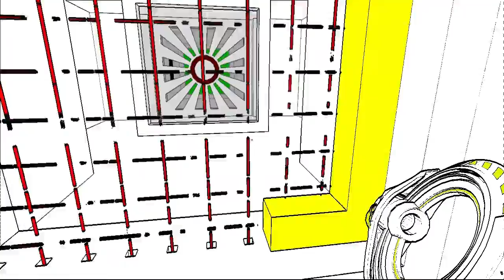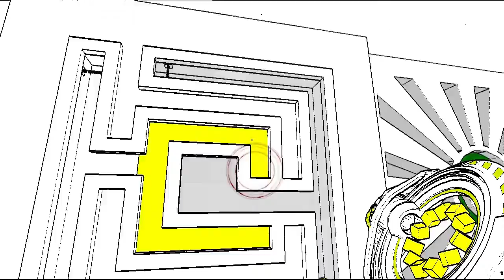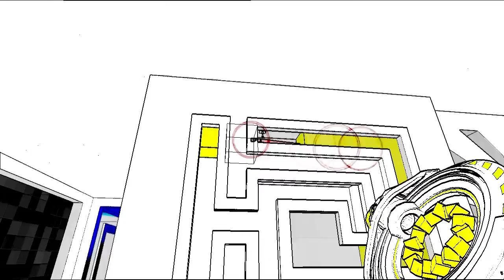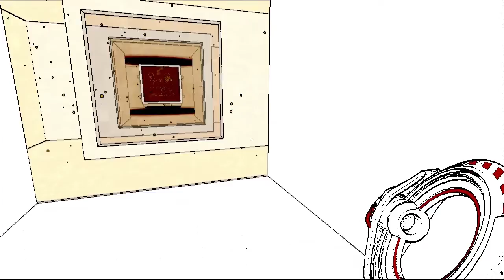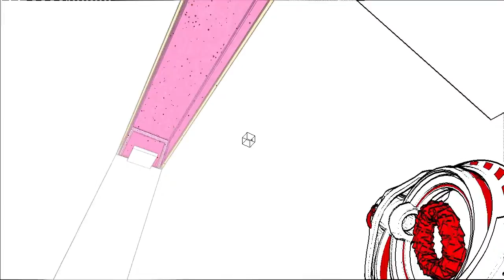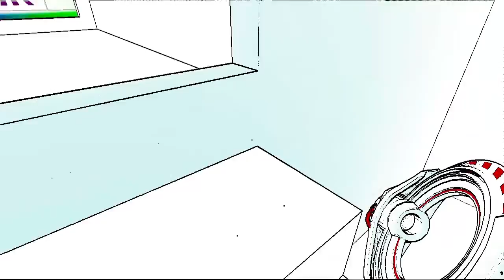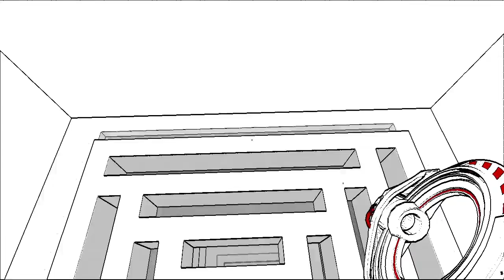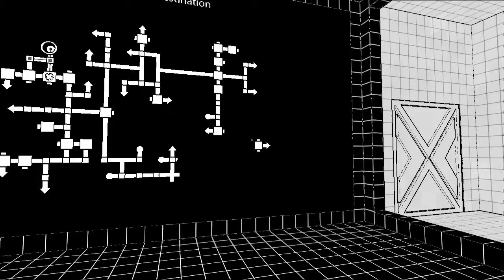Antichamber - Episode 5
A puzzle game that screws with your perspective of reality. It's super fun!
Confusion insuses...